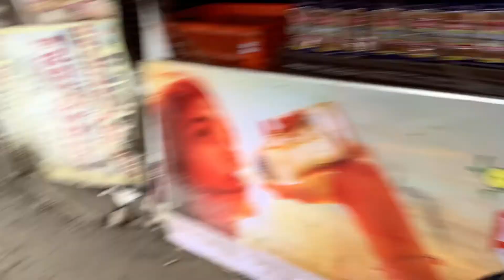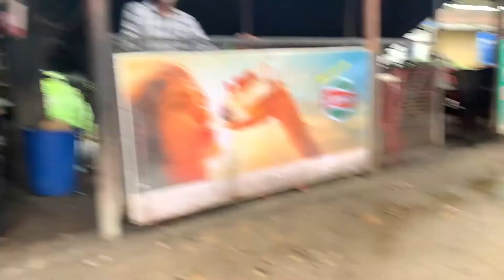Himachal Dai Best Pakora/Pakoda👌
Six10 Burger Ludhiana Booth No 105 Rishi Nagar Ludhiana 9056​​ 610610